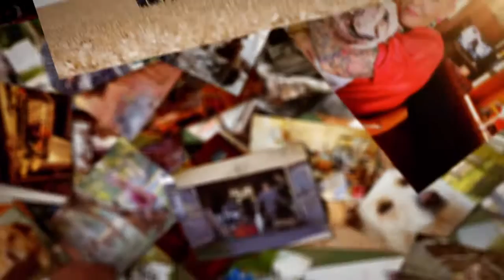Aussie Dogs intro and Gloria story